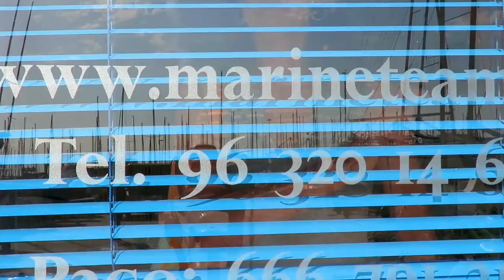BAVARIA 44 CRUISER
Marine team is the central broker of this yacht.